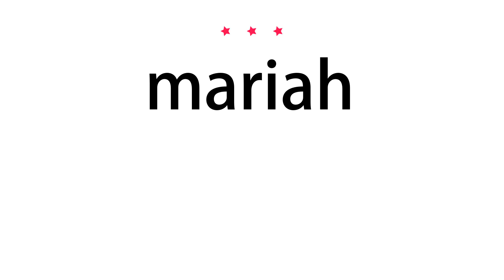How to pronounce mariah - Vocab Today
The pronunciation of the word mariah in Amercian accent is demonstrated in this video. If the word is from another language, such as brand name, it will be pronounced in its original language. Based on the word frequency, this is of 3 stars difficulty.